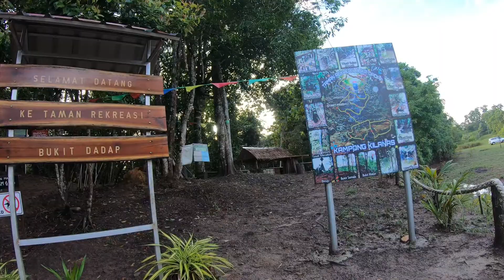Quik look at Bukit Dadap Kilanas